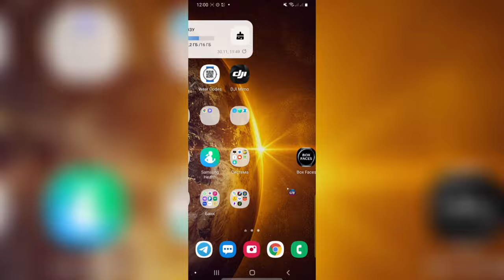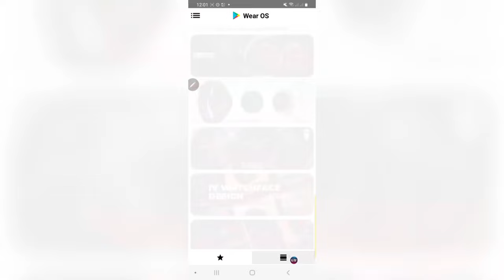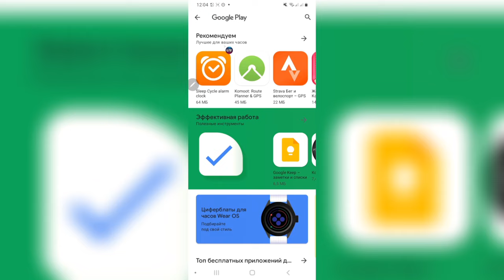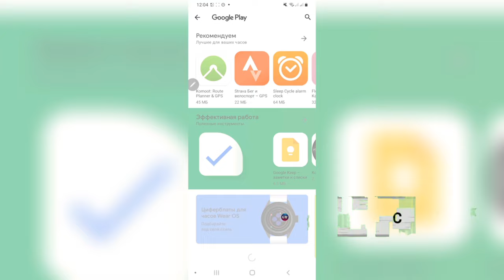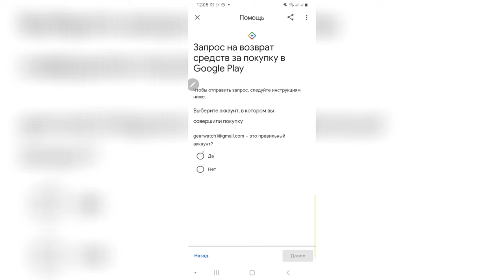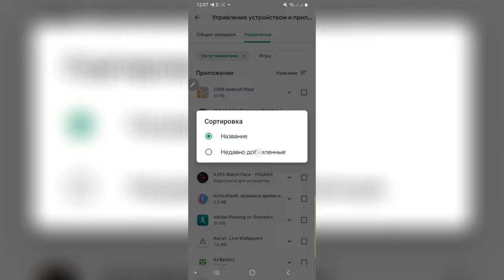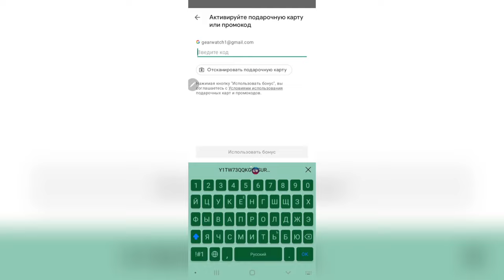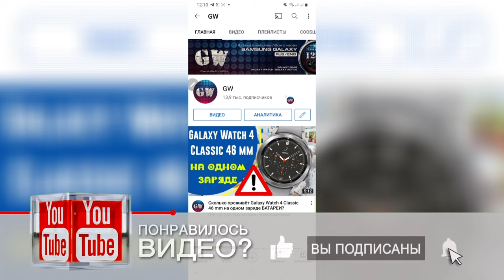Циферблаты, Приложения, Промокоды, Возврат денег и многое другое для Galaxy Watch 4